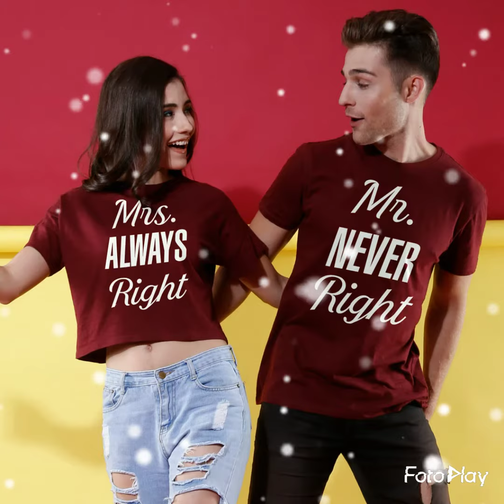Matching t shirt collection for Beautiful couple/ same colour t shirt collection for couple